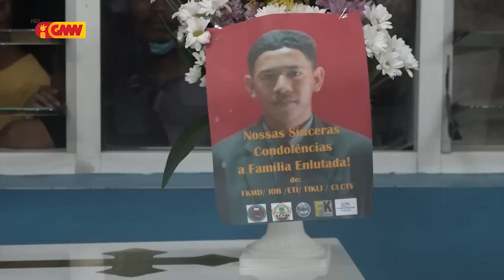Família Matebian hato’o agradese ba entidades hotu, buka tuir Riando no Orlando to’o hetan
Família Matebian husi joven nain rua  hato’o agradesementu ba entidades hotu  ne’ebé buka tuir Riando no Orlando to’o hetan